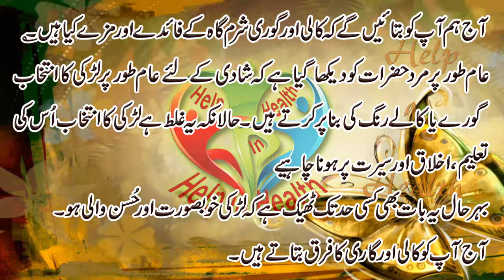Gori aur kali Sharam gah ky fauydy aur mazay